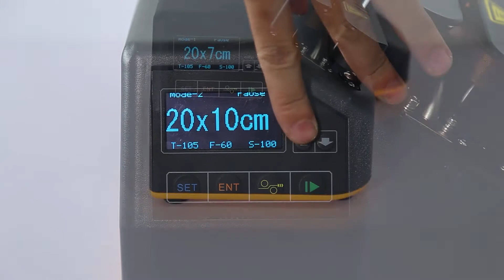How is the air cushion machine NA-L2?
📦 Go to to find the best fit for custom environmentally friendly packaging:
The air cushion machine is a new packaging method that replaces the traditional foam packaging. The machine is simple and convenient to operate. It is suitable for various suppliers and small and medium-sized enterprises.

It is equipped with different specifications of air cushion film to package different products, which is more efficient and small in size can save storage space.

Product Parameters:
Power: 150W
Speed: 10M/min
Weight: 5.6KG(Including packaging)
Product Size:39*29*37CM